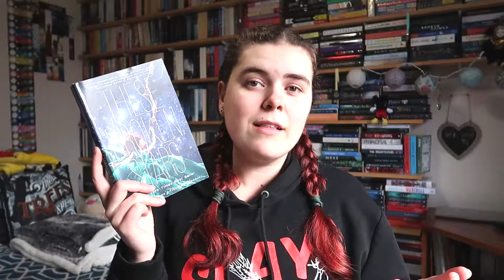May 2019 Wrap Up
Hey guys

So I read 7 books this month including 3 audio books and I had a good month even though the start was slow I picked up my reading by the end and had a good time.

Instragram - abbeyleec_the_booklover